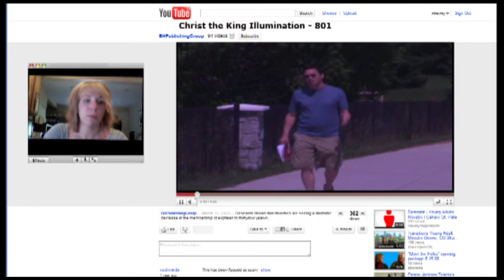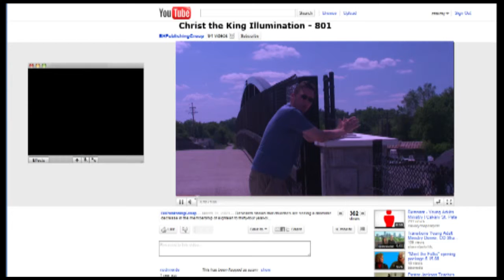801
Promo video for the new 801 venue